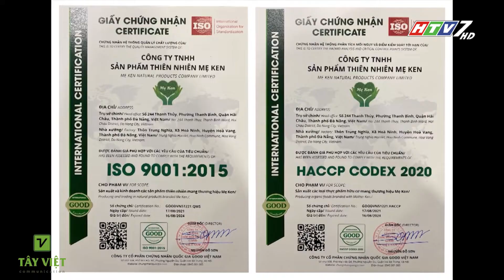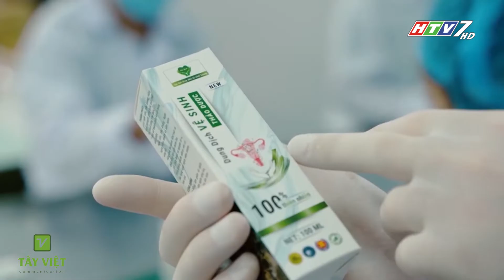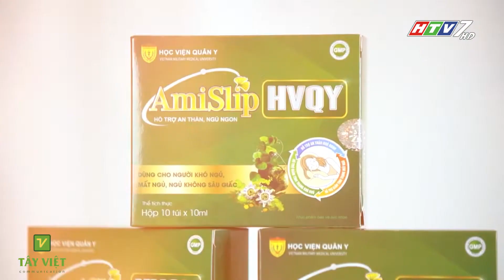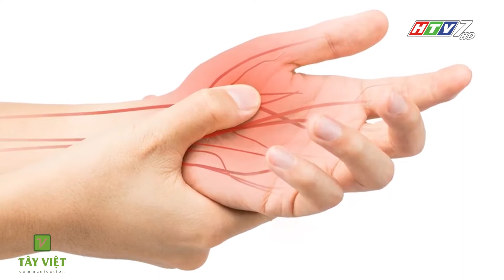CHÌA KHÓA KHỎE ĐẸP-HTV7 | Số 03_Full | Me Ken House - Amislip(HVQY) - Vắc Xin Mũi 03 - Ghế Massage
▶️ Tracklist :
00:00 | 1. Giới thiệu chương trình
00:25 | 2. Me Ken House
01:34 | 3. Amislip (HVQY)
02:53 | 4. Hiểu về vắc xin mũi 3
06:40 | 5. Ghế massage phòng bệnh xương khớp
- “Chìa Khóa Khỏe Đẹp” lấy tiêu chí phòng bệnh là chính nên chương trình sẽ tập
trung các phương cách phòng tránh để mọi người có sức khỏe tốt, có sức đề kháng cao với
bệnh tật, đồng thời đó là các phương pháp tập luyện, làm đẹp, chăm sóc toàn diện sức khỏe và
làm đẹp, giúp mỗi người chúng ta vừa khỏe bên trong vừa đẹp bên ngoài.
- “Chìa Khóa Khỏe Đẹp” còn giúp Quý chuyên gia, Quí doanh nghiệp có cơ hội tương
tác tốt những kiến thức, kinh nghiệm và sản phẩm của mình thông qua chương trình có thời
lượng 15 phút, phát sóng lúc 16h05” thứ sáu hằng tuần/HTV7 Đài truyền hình Tp.HCM.
Đường link các trang mạng xã hội của công ty Tây Việt
TÂY VIỆT COMMUNICATION
- Tây Việt Communication được thành lập theo luật doanh nghiệp 2005, giấy chứng nhận đăng kí kinh doanh Công Ty Cổ Phần số: 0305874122 do Sở Kế Hoạch & Đầu Tư TP.HCM cấp ngày 29/7/2008.
-  Tây Việt Communication được thành lập bởi những thành viên có uy tín, kinh nghiệm trong ngành báo chí, truyền thông.
- Chuyên liên kết hợp tác sản xuất chương trình Truyền hình - Quảng cáo - Phim - Tổ chức sự kiện - Gameshow.
- Với phương châm Chuyên nghiệp - Tận tâm - Sáng tạo, hy vọng sẽ mang đến cho quý đối tác, khách hàng sự hài lòng nhất về chất lượng sản phẩm.

- Các chương trình đã và đang hợp tác:
 +Chắp cánh ước mơ _ VTV9
 +Ước mơ đến trường _ HTV9
 +Thủy sản hội nhập _ VTV4
 +Vì ngày mai tươi sáng _ HTV9
 +Câu chuyện gia đình _ HTV7
 +Cùng nhà nông làm giàu _ HTV9, HTV7
 +Biết để làm đúng _ BPTV, CTV, THĐT
 +Chung tay cảnh giác _ THTG, BPTV, CTV
 +Phố cười thân thiện _ BPTV, STV, THĐT
 +Làm chủ tay lái _ THĐT, CTV, BPTV
 +365 ngày khỏe _ THĐT, STV
 +Nhà đất cuối tuần _ HTV
 +Tự tin vào đời _ HTV
 +Vua đầu bếp miệt vườn _ STV, LA34
 +Khởi nghiệp _ HTV

- Phim tài liệu đã thực hiện:
 +Ngân hàng Liên doanh Lào - Việt
 +Ngân hàng Cổ phần Thương Mại Kiên Long
 +Ngân hàng BIDV chi nhánh Sài Gòn
 +Công ty Cổ phần Hùng Vương
 +Công ty Cổ phần Thủy Sản Việt An
 +Công ty Cổ phần Thương mại MêKông
 +Công ty Thủy Sản Minh Hải Jostoco
 +Công ty Kiên Giang Composite
 +Công ty Phân bón Sitto (Thái Lan)
 +Công ty CP Phan Duy
 +Công ty thép Hữu Liên Á Châu
 +Hiệp hội Chế Biến - Xuất Khẩu Thủy Sản Việt Nam (Vasep)

- Một số sự kiện đã tổ chức:
 +Lễ kỷ niệm 5 năm thành lập công ty CP Hùng Vương
 +Lễ kỷ niệm 5 năm thành lập BIDV VN chi nhánh Sài Gòn
 +Lễ công nhận TX Bạc Liêu trở thành TP Bạc Liêu
 +Lễ khởi công xây dựng nhà máy thép Hữu Liên Á Châu
 +Lễ khởi công xây dựng khu nhà vì người nghèo Bạc Liêu
 +Lễ khởi công xây dựng cầu Giá Rai - Bạc Liêu
 +Lễ khánh thành thiền viện Trúc Lâm Trí Đức
 +Chương trình ca nhạc Suối nguồn yêu thương chùa Phước Quang
 +Lễ trai đàn cầu siêu tại Bảo tháp Phật ngọc Xá Lợi Vĩnh Long
 +Các sự kiện ngày hội chăm sóc sức khỏe trẻ em của Hội y tế công cộng TP HCM
 +Lễ kỷ niệm 10 năm thành lập huyện thuận Bắc, tỉnh Ninh Thuận

Địa chỉ công ty:
Số 115, đường số 16, Phường Bình Trị Đông B, Quận Bình Tân, TP Hồ Chí Minh